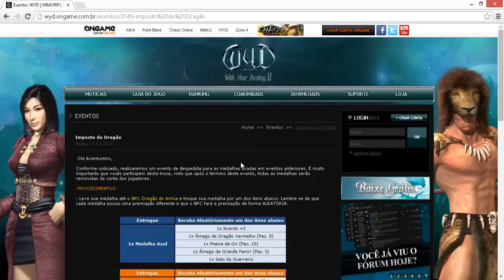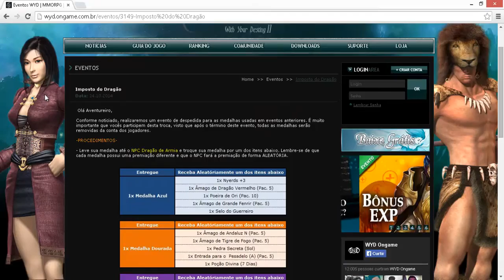[WYD BR] OPINIÃO E TESTANDO A SORTE NO EVENTO IMPOSTO DO DRAGÃO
▬▬▬▬▬▬▬▬▬▬▬ஜ۩۞۩ஜ▬▬▬▬▬▬▬▬▬▬▬▬▬
▓▓▓▒▒▒░░░ LEIA A DESCRIÇÃO DO VÍDEO ░░░▒▒▒▓▓▓
▬▬▬▬▬▬▬▬▬▬▬ஜ۩۞۩ஜ▬▬▬▬▬▬▬▬▬▬▬▬▬

Vou testar a minha sorte trocando as medalhas que tenho no Evento Relâmpago Imposto do Dragão, no With Your Destiny - WYD, da Ongame. Além disso, vou dar minha opinião à respeito do evento e da estratégia da Ongame...

Dá um like lá :)

e inscrevam-se e deixem o seu like galera, isso ajuda muito e me motiva a fazer mais videos para vcs !

Att - JotaPêPlayer